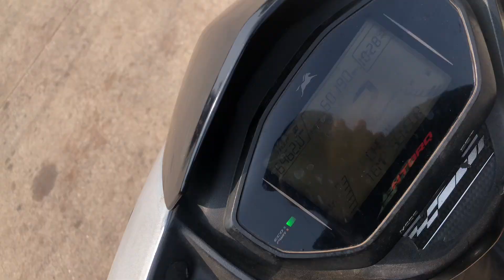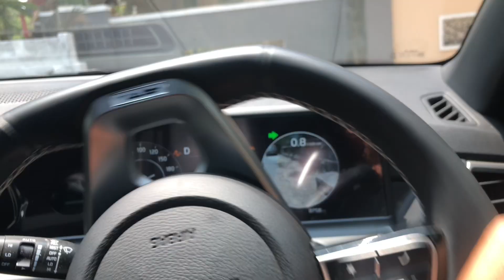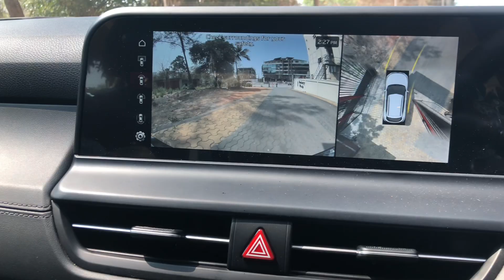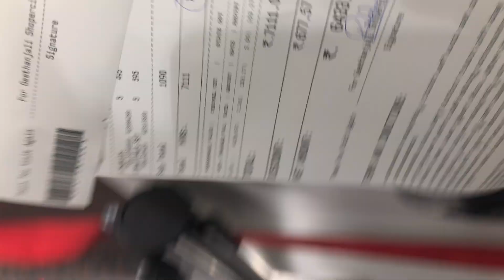Day -7 of 30days challenge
Heyloo peeps
Wssup
This is your zeeman sheikh with a new video
Okyy this is my first vlog !! Hope you guys will enjoyy
Credit :-
Audio name :-
Audio link :-

Audio name :-
Audio link :-

Clip :-
Thnk you ❤️